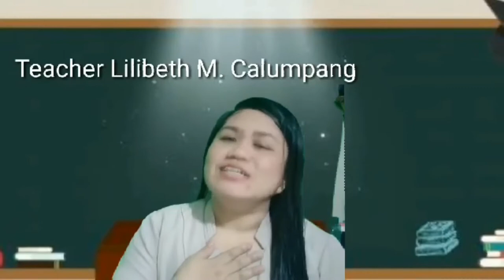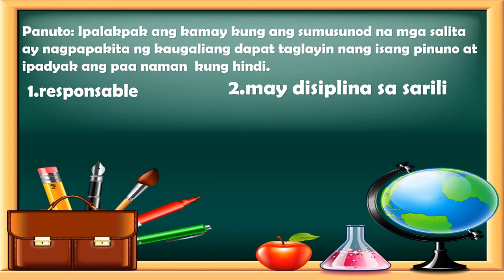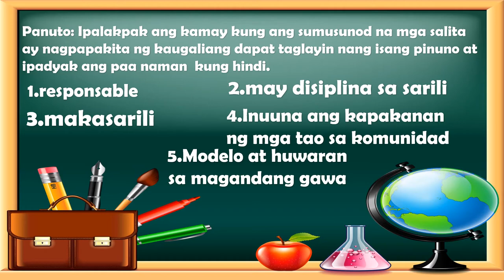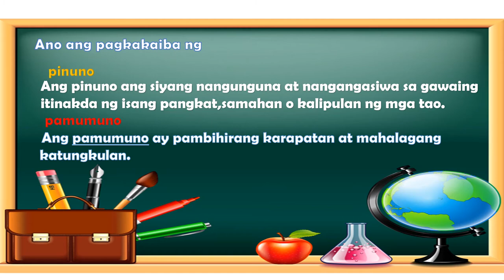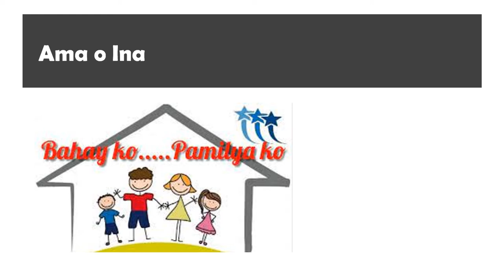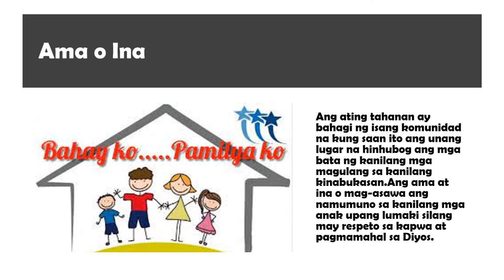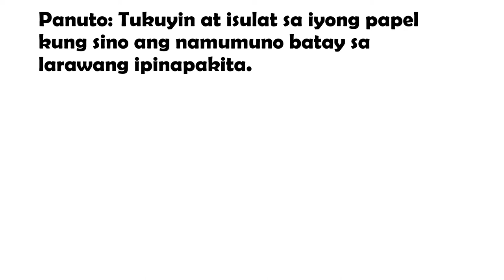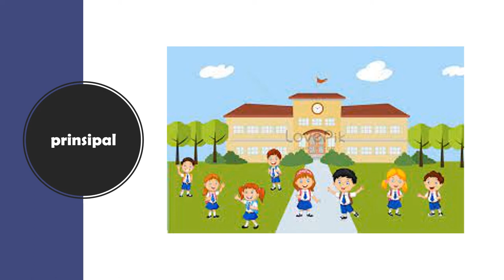MGA NAMUMUNO AT ANG MGA MAMAYANG NAG -AAMBAG SA KAUNLARAN NG ATING KOMUNIDAD (3rd quarter wk8 )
Ang video na ito ay aralin na pang- grade 2 .Ito ay nagpapakita ng mga taong namumuno sa sariling komunidad .Poydi po kayong magkumento kung may mga poydi pa nating idagdag sa mga taong tumutulong sa kaunlaran ng ating komunidad,